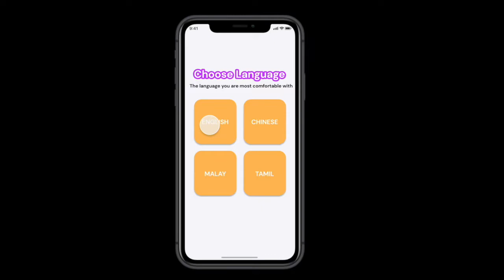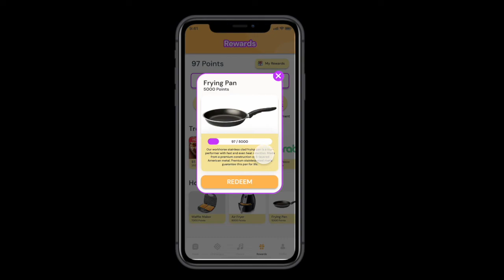G10T8 StepItSeniors Iter2 - Easy Scenario